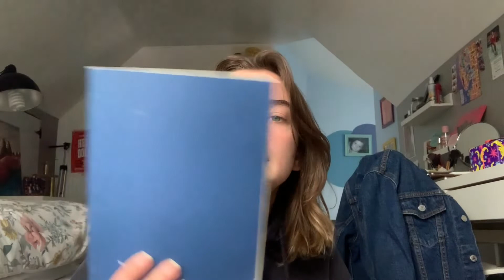cleaning my room vlog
when i finished finals, i finally got around to clearing out my closet (donated/threw out so much of it) and the other random junk in my room. of course i vlogged it, because what else should be done. this is supposed to (hopefully) be a step towards minimalism.